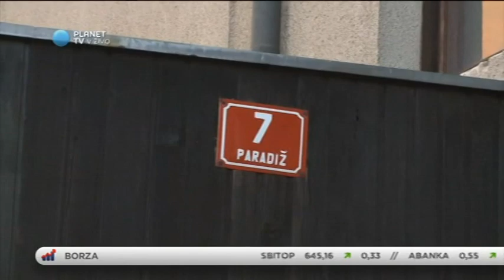HUMANITARNA POMOČ DELAVCEM SGP TEHNIK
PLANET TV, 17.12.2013